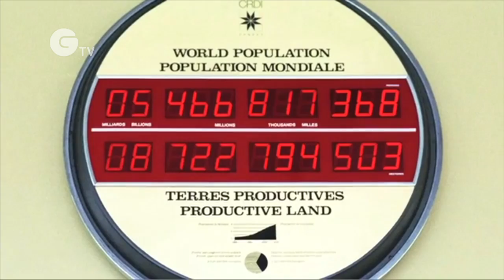Reflecting on Rio - Looking Back to 1992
Pioneers Nitin Desai, Bill Ford, Yolanda Kakabadse, Maurice Strong and others, highlight the historic nature of the original Rio Earth Summit, while acknowledging its shortcomings. Rio+20 takes place in June 2012.